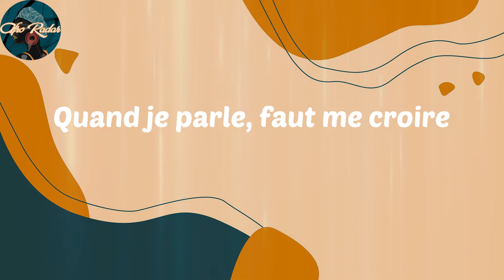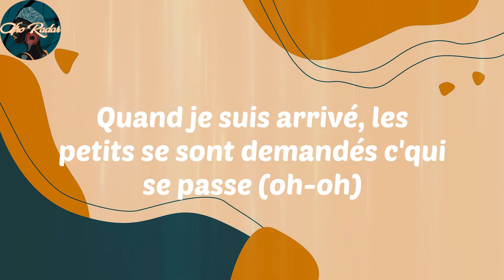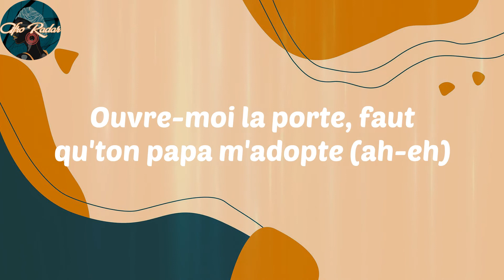𝑲𝒊𝒌𝒊𝑴𝒐𝒕𝒆𝒍𝒆𝒃𝒂 - 𝑻𝒊𝒈𝒊𝒏𝒊 (𝑳𝒚𝒓𝒊𝒄𝒔)